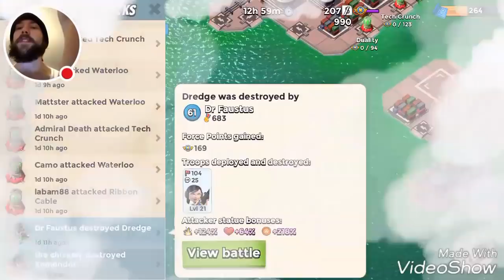HALLOWEEN MEGA CRAB! | A NEW CHALLENGE!?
Today we discuss the new mega Crab plans and event timing! It is Halloween based on some data mining done by someone in the supercell forums

Also a new ChickenChallenge may be in the works...